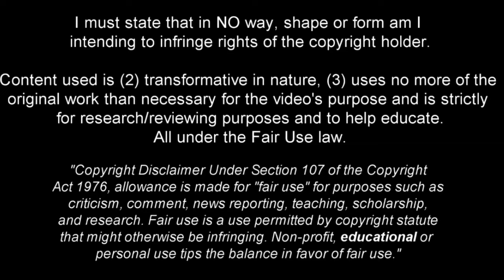Cristian Espinoza - Full Season Show - 2023ᴴᴰ